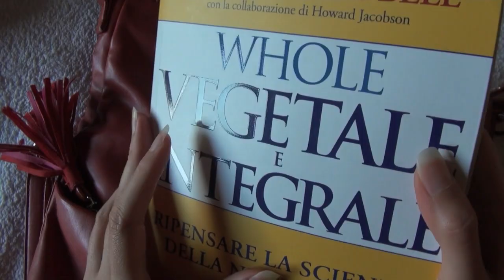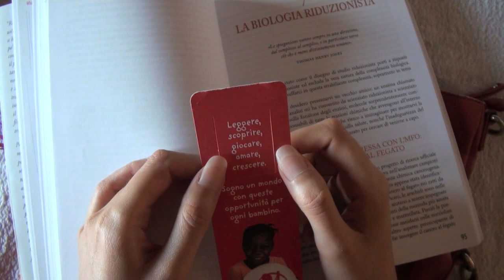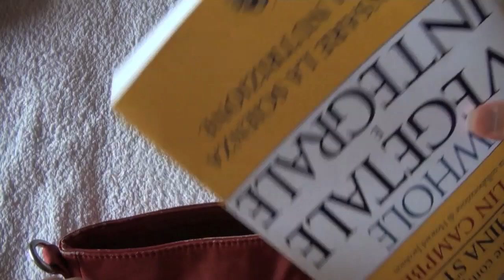ASMR ITA Show & tell: cosa c'è nella mia borsa [soft speaking]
Videocamera: Sony HDR-CX550